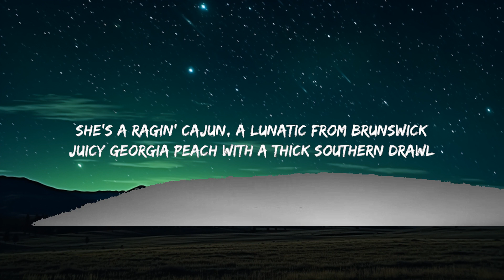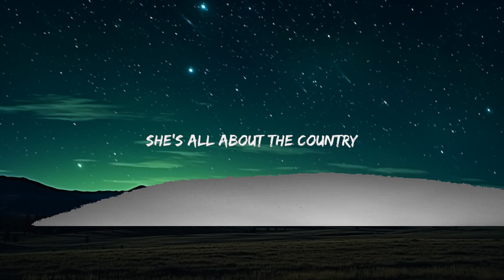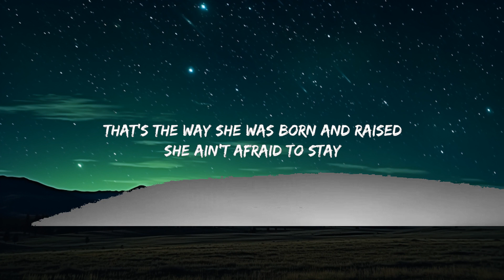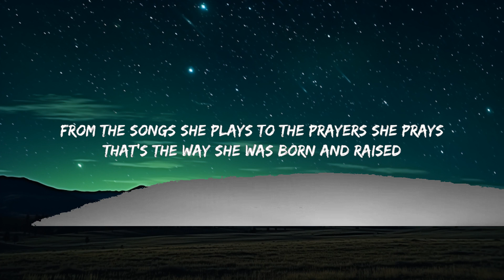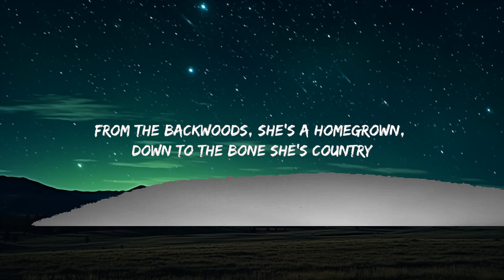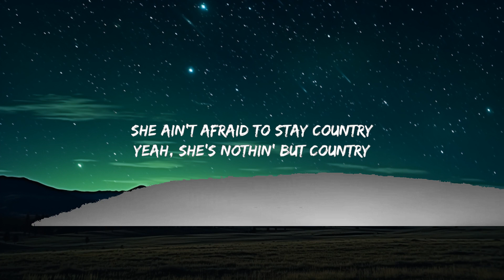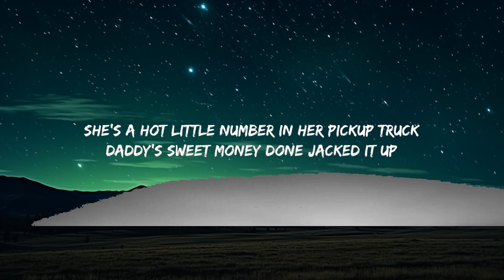Jason Aldean - She's Country (TikTok,sped up) [Lyrics] She's a hot little number in her pickup tru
Jason Aldean - She's Country (TikTok,sped up) [Lyrics] She's a hot little number in her pickup truck